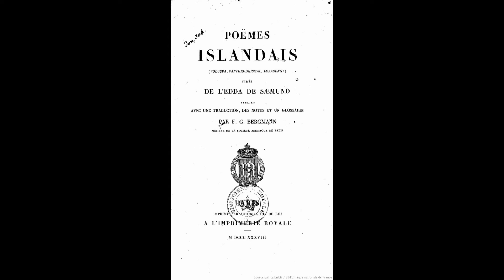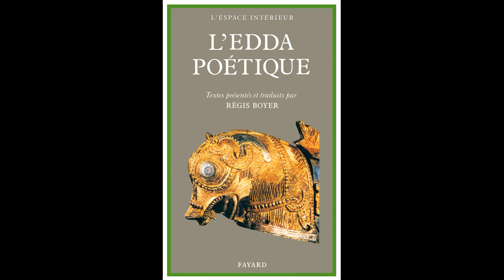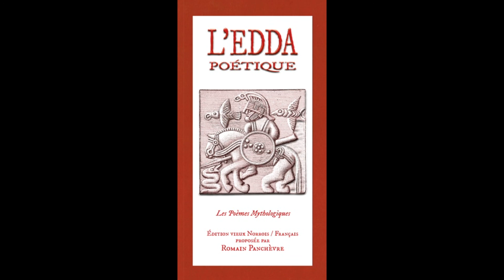Ep2 - Les livres pour s'initier à la mythologie Nordique : le Valþruðnismál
Pour le 2nd des 4 podcasts dédiés à ouvrir grandes les portes de la Mythologie Nordique aux néophytes, je vous propose aujourd'hui de découvrir le Valþruðnismál, les dits de Valþruðnir.

Aussi abordable que l'Hávamál dont nous avons parlé dans l'épisode 1, le Valþruðnismál va vous initier doucement à la cosmogonie de cette mythologie au travers d'une joute verbale de questions/réponses entre le Géant Valþruðnir et le Seigneur Odin, quant l'Hávamál se consacrait aux valeurs des peuples de l'ancienne Scandinavie.